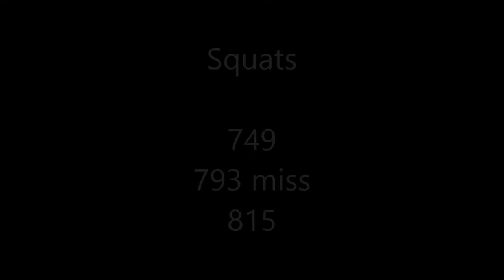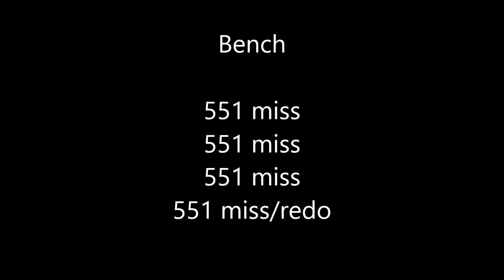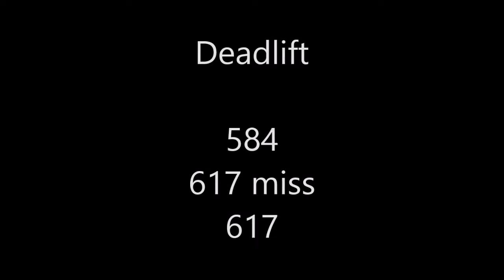Brandon Hill Relentless 2015